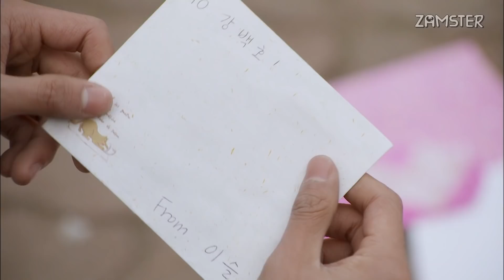첫사랑이 내 스승과 결혼했다 [프로포즈 대작전 1회]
첫사랑은 이루어지지 않는다는 말
님들도 믿음?
1:55 너무 서럽게 우는 거 아니냐 ㅠ

♥ 프로포즈 대작전은 매주 수요일, 일요일 오후 6시에 올라옵니다

*악플은 임의로 삭제하겠습니다